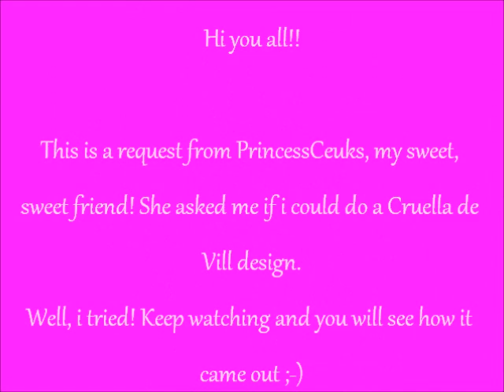Nailart: Cruella de Vill **Requested by PrincessCeuks**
Sweet Amandine,

This is my design for you about Cruella de Vill. I hope you like it and that it turned out the way you hoped! I'm pretty (not totally) satisfied.
Mwahhh!!! Love ya!